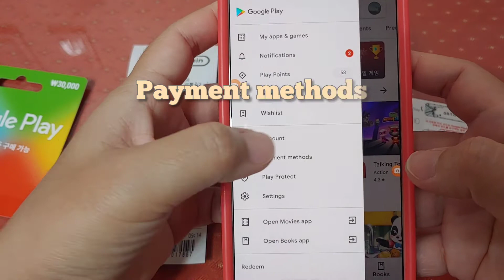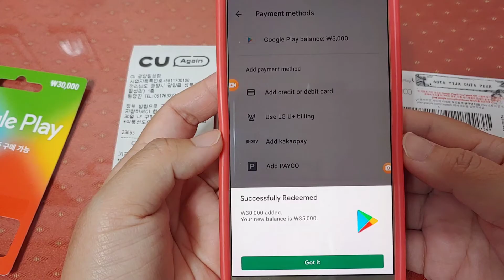Paano e redeem ang google play gift card? Quick video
Hello guys.. Simpleng video pero maaring ito ang hinahanap mo. Masaya akong naibabahagi ko ang aking karanasan sa mga bagay bagay at lalong lalo na ang buhay buhay dito sa korea..Ako po ay kasalukuyang naninirahan sa korea .